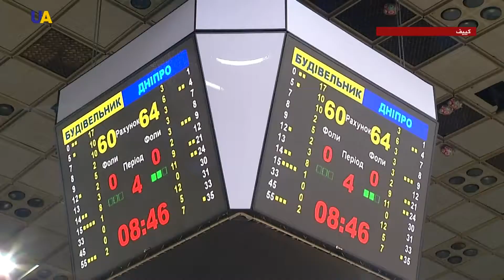"دنيبرو" بطل كأس أوكرانيا بكرة السلة يفوز على "بوديفيلنيك" في مواجهة مثيرة بالدوري الأوكراني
انتهت أكبر مواجهة لفصل الخريف لصالح بطل كأس أوكرانيا نادي دنيبرو على بطل الموسم الأخير من الدوري الممتاز نادي "بوديفيلنيك"، في المواجهة التي جمعتهما  في قصر الرياضة بالعاصمة كييف

رغم تساوي الفريقين بالنقاط في بداية المباراة، إلا أن الفريق الضيف أبدى تفوقه في الربع الثاني، بتسجيل نقاط متتالية عن طريق الرباعي ميشولا، سيزوف، زاغراب وغلوب. وأنهى دنيبر هذا الربع بفارق 10 نقاط.